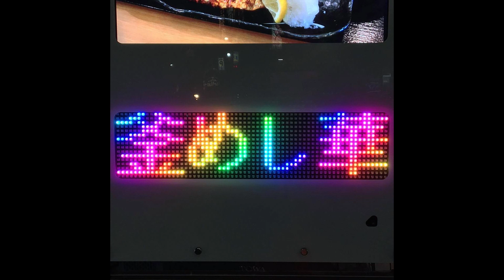[FREE] Ken Car$on x Playboi carti type beat - "Mist II" (Prod Saintxeri)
[FREE] free to use for non profitable use Must credit [Prod Saintxeri]

YOU MUST PURCHASE A LEASE TO PUT THIS BEAT ON STREAMING SERVICES

free a$ap beat
21 savage type beat
a$ap rocky feat 21 savage
type
beat
free